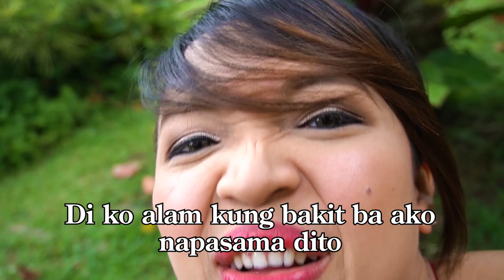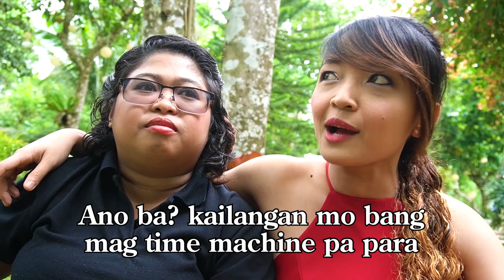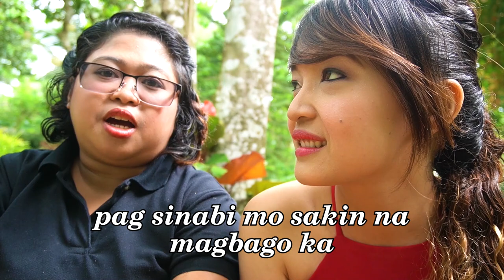4 Stages of Importance | Vlog 114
If there are 5 Love languages, there are also FOUR STAGES of importance as per Matthew Hussey —admiration, chemistry, commitment, and compatibility.

If you are having doubts in your situation or what you feel towards a person, you must know these four stages and take time to ponder and assess yours.

Remember: Love is patient and love is kind, there's no need to rush when it comes to love, JAMmers ❤️